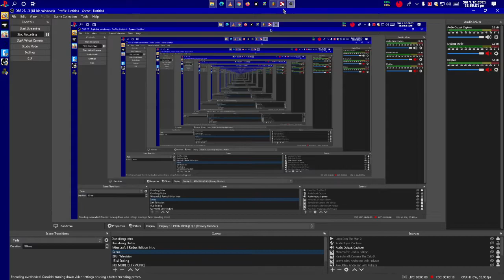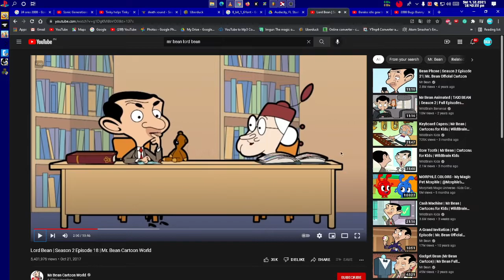2088 Bugs Bunny + Chipmunk Cuphead VocalSynth 73773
Looney Tunes + Alvin and The Chipmunks + Cuphead

Created with Mixcraft 10 Pro Studio + Xankfong Music Studio

mr bean honda barako 170 gears nonoise xfx